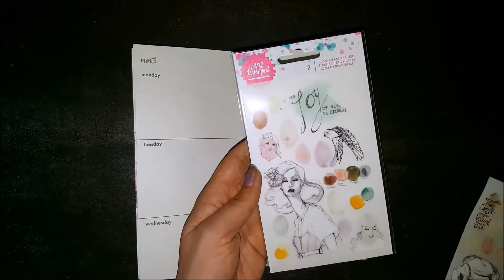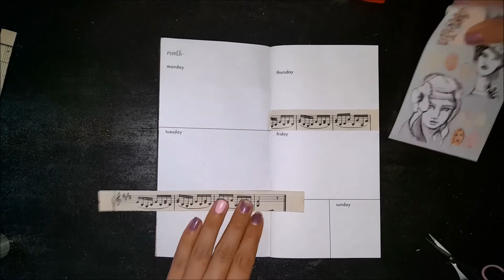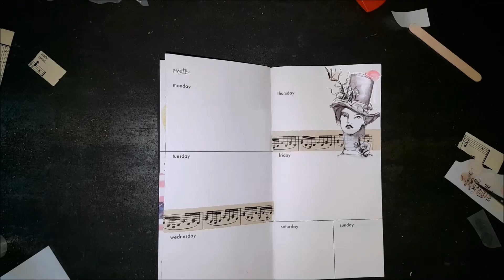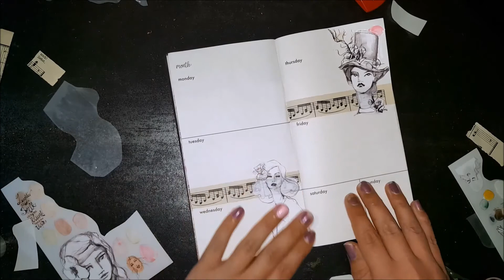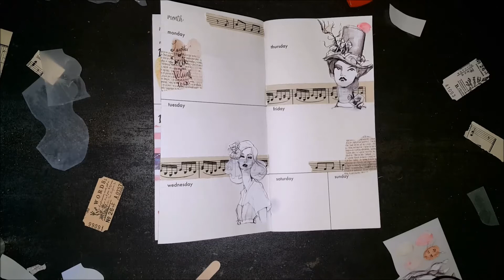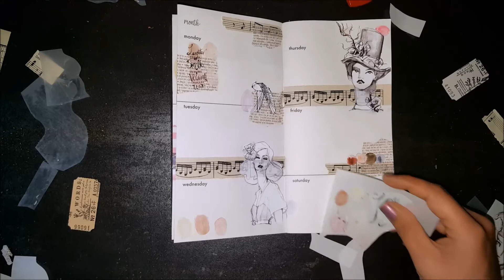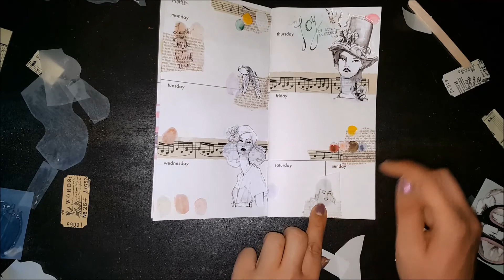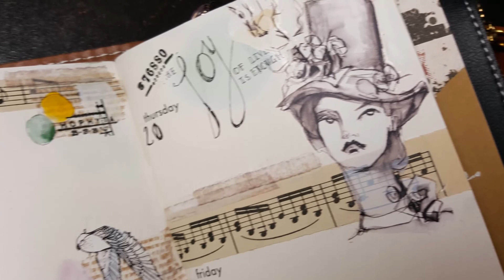Plan With Me ♡ Wochendeko ♡ KW 29/2017 *Lady*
Heute gibt es wieder meine aktuelle Wochendeko für Euch. Ich wünsche euch Viel Spaß bei anschauen. Seid lieb gegrüßt und gedrückt eure Dia :)
Einlagen: Kreativzwerg und juniq-paperworks von Dawanda